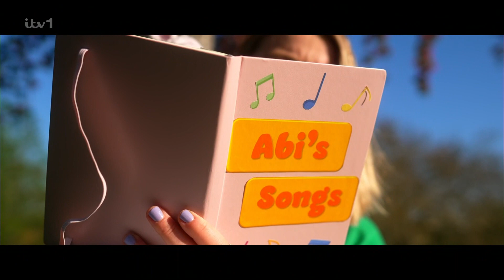Abi Carter-Simpson's Modern Day FAIRY TALES! Semi Final 1 ! Full Act! BGT Season 16 E09